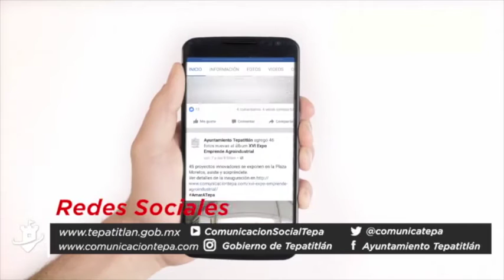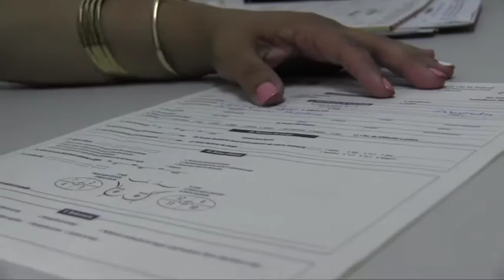Mi Ciudad en Movimiento 17 octubre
Tenemos para ti la información de lo que ha acontecido en nuestro municipio en la última semana.
Una producción del Gobierno Municipal de Tepatitlán.